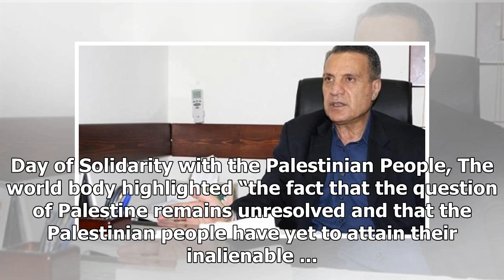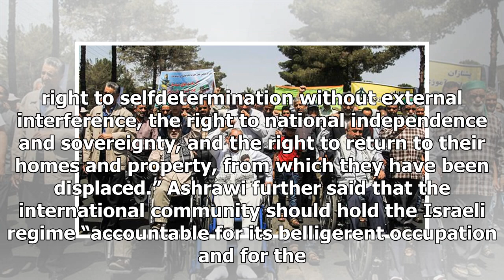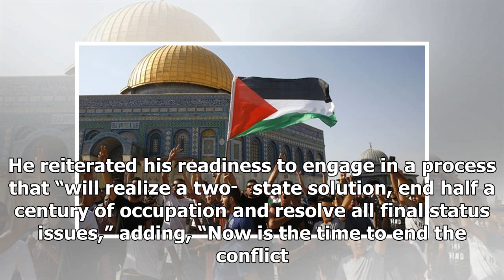World News - Presstv world marks Intl. day of solidarity with palestine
World News - World News - Presstv world marks Intl. day of solidarity with palestine

The International Day of Solidarity with Palestinian People is commemorated worldwide, with officials expressing their support for the Palestinian cause and denouncing the Israeli conduct in the occupied lands. Hanan Ashrawi, the Palestine Liberation Organization PLO executive committee member, urged the international community on Tuesday to help establish an independent state of Palestine along the pre1967 boundaries with East Jerusalem alQuds as its capital. “On November 29, seventy years ago,...